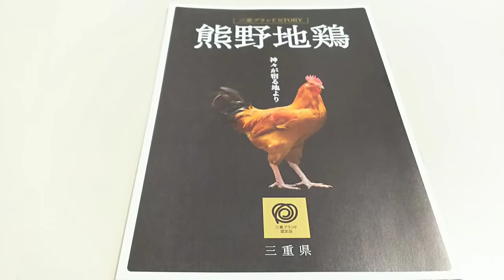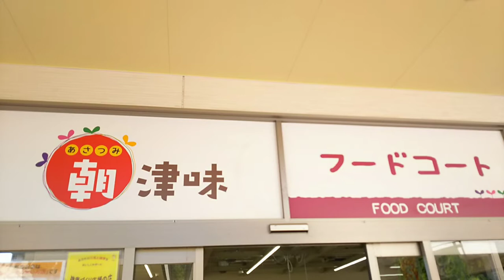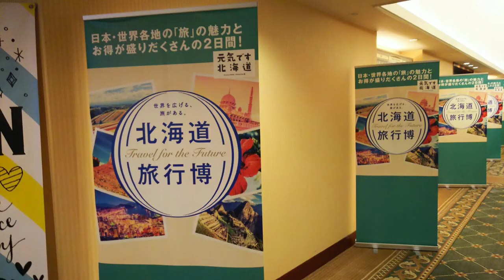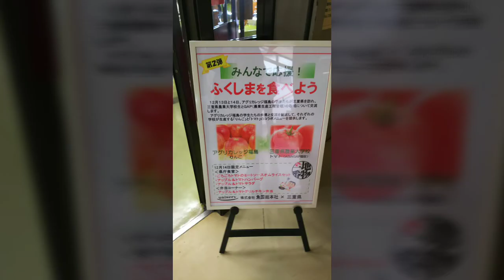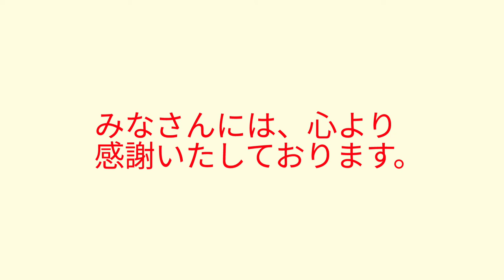vol.34_2018年お礼。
2018年もたくさんの方に応援をいただき、ありがとうございました。

ほんの一部しか、動画でご紹介できずに申し訳ありませんでした。

来年は、もっとたくさんのことをご紹介させていただこうと思っています。

引き続き、きよたくチャンネルをよろしくお願い申し上げます。

みなさん、良いお年をお迎えください。